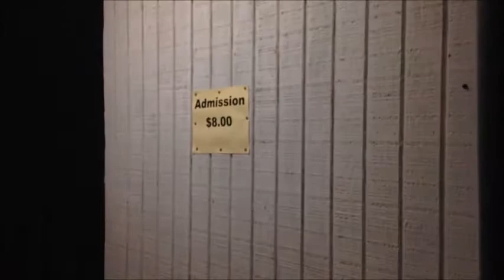A Dog Coughs in the Darkness at the End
I didn't make a video in 4 days but now I have made another video